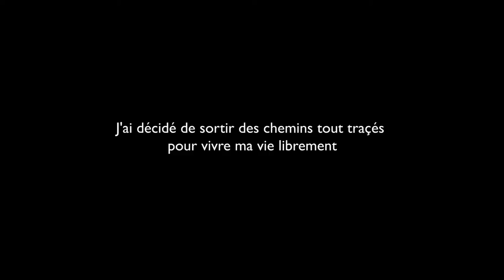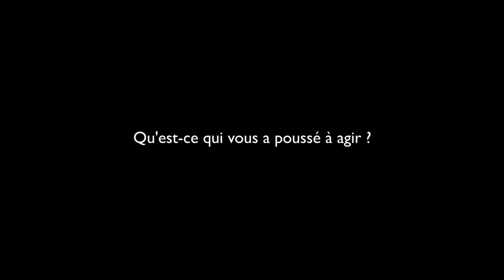Lilou Macé a choisi une vie qui a du sens pour elle (version longue)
Lilou a décidé de vivre une vie qui a du sens !

Ancienne salariée dans le business international, elle a décidé de changer de vie. Elle met désormais son énergie au service de ce qui lui parait important plutôt qu'au service du profit. Ce changement de cap l'a menée à créer la TV de Lilou, qui montre les multiples facettes positives que la vie peut prendre (développement personnel, éveil, conscience...).

Résultat : Liberté, authenticité, ses choix ne se font pas dans la peur mais dans l'amour. Elle a l'impression de vivre plus profondément : "C'est mon âme qui est satisfaite ! La vie est vraiment extraordinaire !"